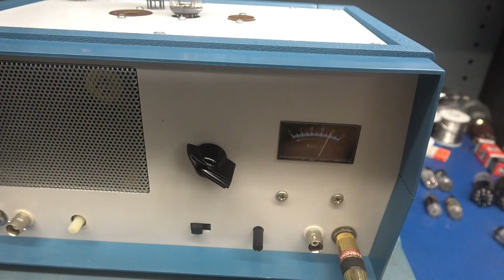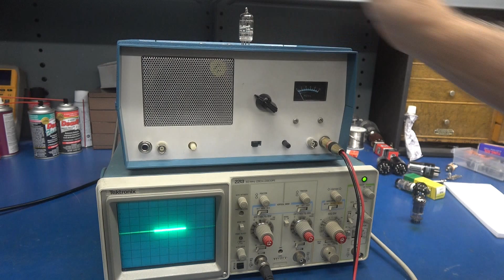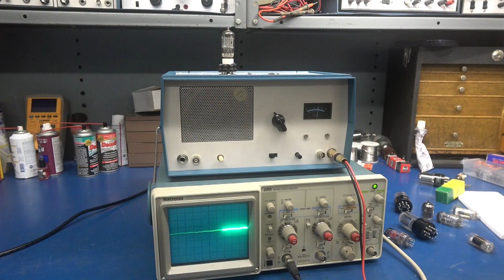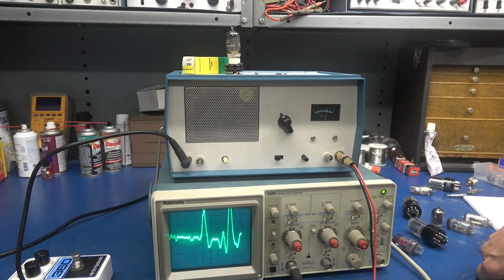New project D-Lab Micronaut II preamp tube microphonic analyzer detects faults a tester cannot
Yes, the Micronaut II is in the debug stage! Purpose was to make it more user friendly for testing tube abnormalities. Detect microphonics, ringing, vibration sensitivity, Hum, etc. My quest was mainly, add audio monitoring with the option of connecting to an oscilloscope. Plus reduce the assembly time. Many hours invested. I revised the design many times. Now, I have it dialed in. I'm very happy with its performance. Next step is to disassemble and get the front panel artwork installed. These are not easy to construct into this cabinet. I did it, because it matches the other Heathkits on my work bench. If you decide to build one, I'd recommend a horizontal layout using an aluminum chassis (design in the works!). Still working on documentation. Soon, I will provide complete units, kits and build info. Pretty exciting addition to a test bench!